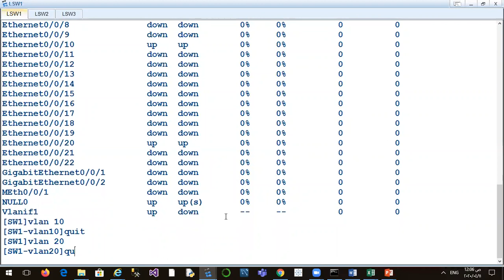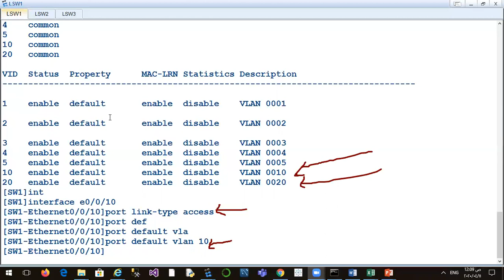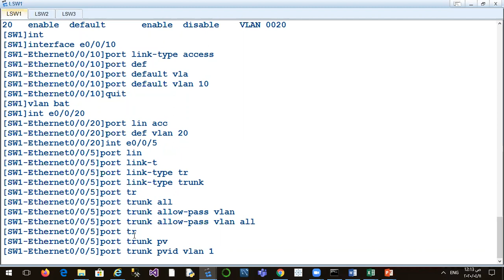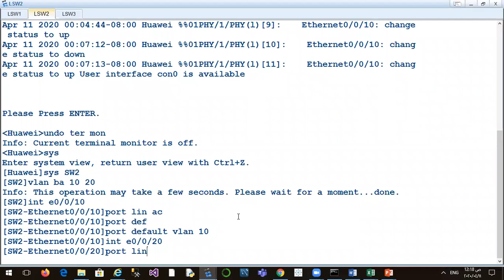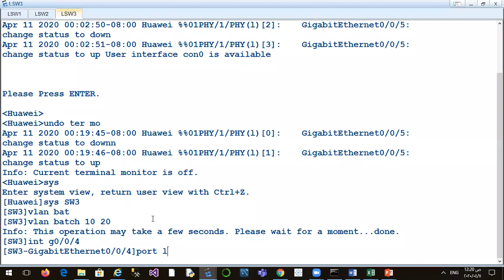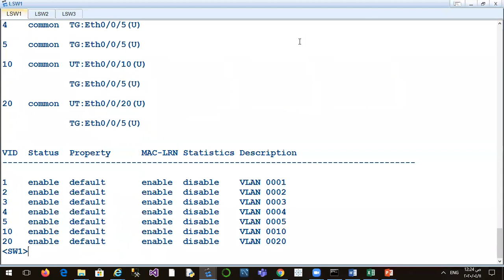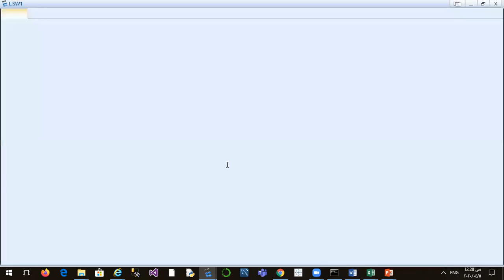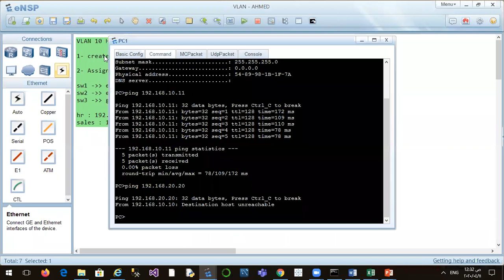22 - VLAN Principles Lab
HCIA Routing and Switching